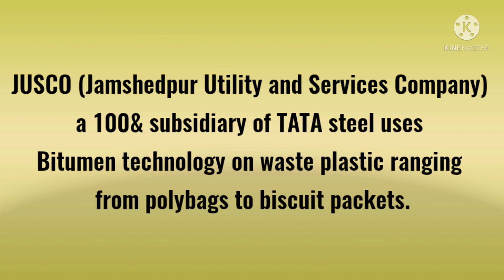Plastic waste to plastic roads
Plastic roads are made entirely of plastic or of composites of plastic with other materials. Plastic roads are different from standard roads in the respect that standard roads are made from asphalt concrete, which consists of mineral aggregates and asphal